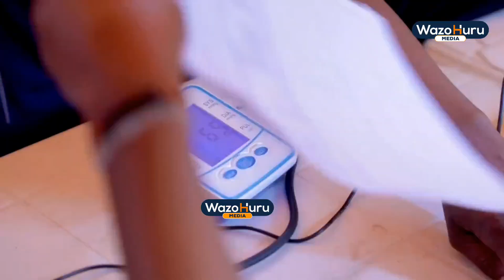"ARUSHA TUNAJENGA AFYA TU NA KUTAFUTA PESA"- RC MAKONDA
Mkuu wa Mkoa wa Arusha Paul Christian Makonda amewataka Wakazi wa Mkoa wa Arusha Kumshukuru na kumuombea Rais wa Jamhuri ya Muungano wa Tanzania Dkt. Samia Suluhu Hassan kutokana na maono yake na mapenzi mema aliyonayo kwa Watanzania.

Mhe Makonda ametoa kauli hiyo leo Jumanne Juni 25, 2024 mara baada ya kukagua maendeleo ya utoaji wa huduma za vipimo na matibabu kwa wananchi wa Arusha kwenye kambi maalum ya siku saba ya Madaktari bingwa inayoendelea kwenye viwanja vya kumbukumbu ya Sheikh Amri Abeid.